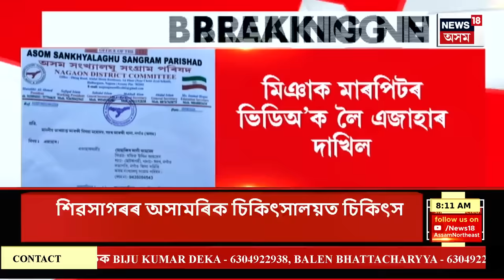Good Morning 18 | খ্ৰীষ্টানবস্তিৰ চেণ্ট্ৰেল মলৰ অসমীয়া কৰ্মচাৰীক মাৰপিট হিন্দীভাষী যুৱকৰ